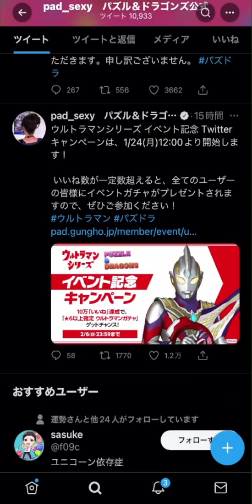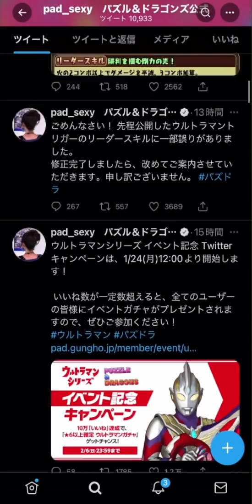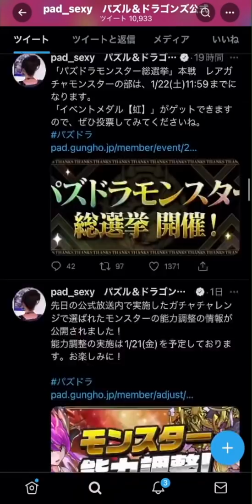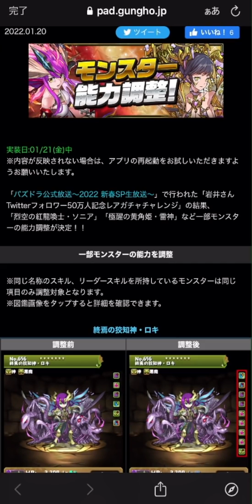まさかのリーダースキル弱体化！？2択アンケート第2弾でREXの希石配布！？【パズドラ】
インフレしないことを前提に見てるからこういう調整ミスしてるキャラまじで気づけんｗ